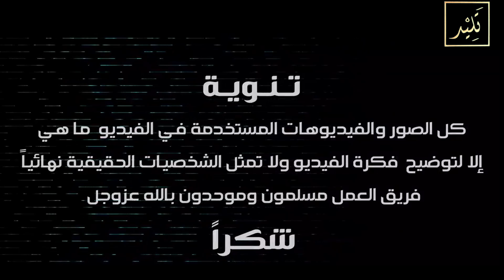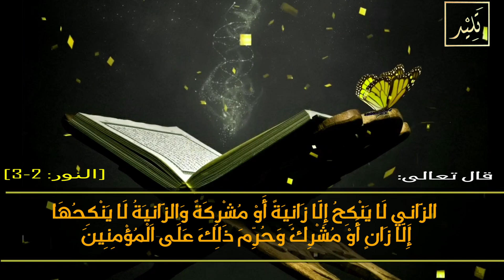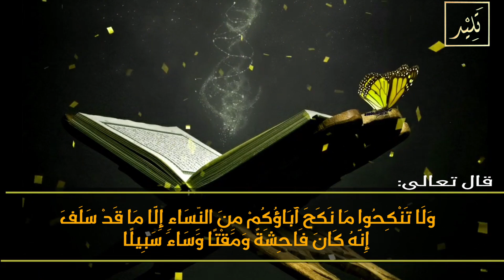هل تعلم كيف كان الزواج في الجاهلية قبل الإسلام؟! ستُصدم بما كانوا يفعلون!!!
◄ رابط مقالة فيها معلومات كثيرة عن الموضوع :
ملخص الموضوع:
في هذا الفيديو بحول الله سوف نستعرض لك عزيزي المشاهد متابع قناة تليد
  تتمثل كيفية الزواج في الجاهلية أن بعض العرب المتحضّرين في الجاهلية كانوا يتزاوجون على ما عليه المسلمون اليوم من طريقة الزواج، من خطبة وعقد ومهر وغير ذلك وأقر الإسلام  هذا النوع من الزواج مع إبطاله لبعض العادات الجاهلية الظالمة للنساء ، مثل تزويجهنّ بالإجبار ، أو منعهن من الزواج، أو أخذ مهورهن وحرمانهن منها وغير ذلك.
وكان البعض في الجاهلية يتزاوجون بأشكال فاسدة من الزواج ، فأمر الإسلام بتركها . إذن كيف كان النكاح ايام الجاهلية !!
محتويات الفيديو:
00:00|  التقديم ( أنواع النكاح في الجاهلية)
01:57 | نكاح الاستبضاع
02:13 | نكاح المضامدة
02:29 | نكاح البغاء
03:07 | الزنا
04:08 | السبي
04:28 | نكاح المتعة
04:58 | نكاح المخاندة
05:36 | نكاح الضيزن او نكاح المقت
06:32 |نكاح الشغار
06:48 | نكاح البدل
فيديوهات أخرى سوف تعجبك:
◄ احذر ! ماهي الأمور المحرمة في الوضوء التي تجعل صلاتك باطلة حتى وإن حججت وختمت القرآن الف مرة
◄ثلاثة حيوانات قال رسول الله أنها تدخل الجنة قبل الناس فما هي ؟ ولم اختارها الله دون غيرها ؟
◄السعودية تكشف عن ظهور علامة عظيمة من علامات الساعة والتي أخبرنا عنها النبي ﷺ قبل 14 قرن اللهم أجرنا!!
◄لماذا بكى يونس عليه السلام في بطن الحوت. وما الذي قلته الملائكة حين سمعت بكاء سيدنا يونس؟
◄ما الذي أعده الله للنساء في الجنة؟ للرجال الحور العين .. فماذا للنساء ؟؟ الاجابة ستصدمك.. سبحان الله
◄ قصة الرجلين الذين حاولوا سرقة قبر النبي محمد ﷺ وكيف أحبط الله مخططهم بطريقة لا تصدق !
◄ 7 أحلام إذا رأيتها في منامك فلا تحدث بها أحدا .. تعرف عليها الأن قبل أن تقع في كارثة !
◄ماذا يفعل الله بالمصلين لصلاة الفجر في وقتها؟ ولما عدها افضل صلاة وأحبها إليه ؟حتما ستبكي على حالك!
 ◄ ماذا يحدث للميـ ـت عند زيارة قبره ؟.. وهل يعلم أخبار أهله وأصحابه؟ 🤔 إجابة غريبة ستجعلك ستبكى حتما
◄ كلمة إن قلتها قبل نومك غفرت كل ذنوبك وصرت من أهل الجنة وإن كنت عاصيا و أخبرنا بها النبي ﷺ
◄ شاهد شاب تزوج إمرأة عجوز دون أن يلمسها وعند موتها اكتشف سر عظيما جدا جعله يبكي طوال حياته
◄ هذه ذنب يجعل صلاتك وصيامك واعمالك كلها لا تقبل حتى وان حججت وختمت القرآن ألف مرة